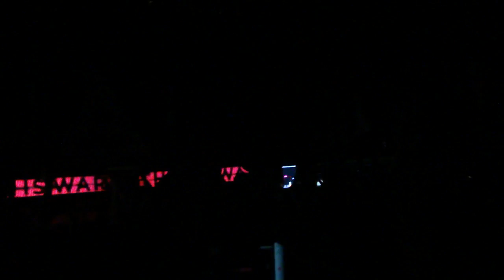Jeff Finn - 30 Seconds to Mars, This is War.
My friend, Jeff Finn, on stage with the band 30 Seconds to Mars, At the Patriot Center in Fairfax, VA. This is War. 04.27.11